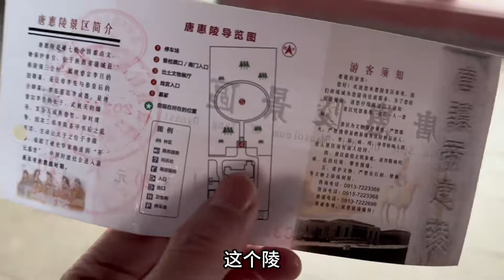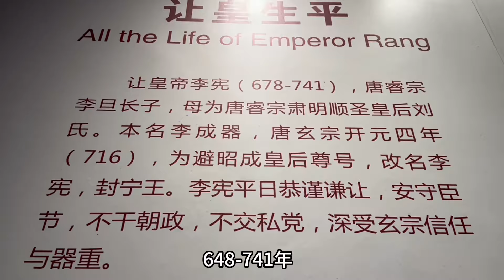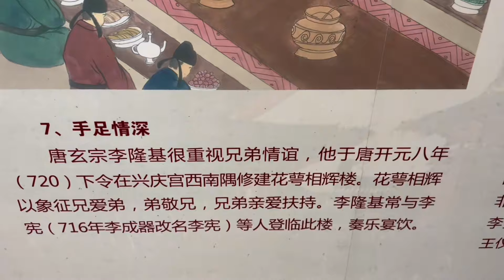下雪天，逛唐让帝惠陵